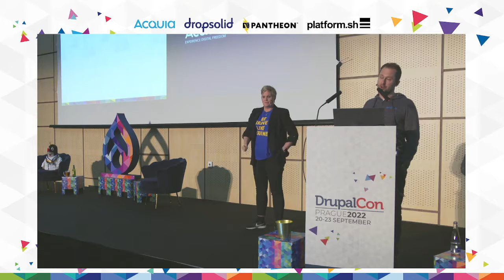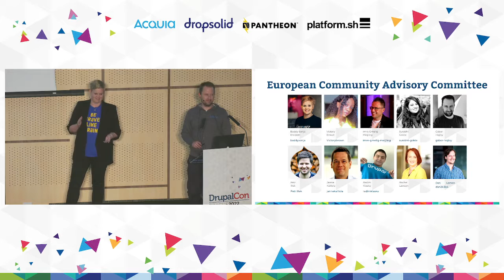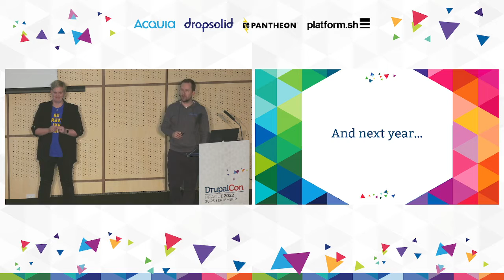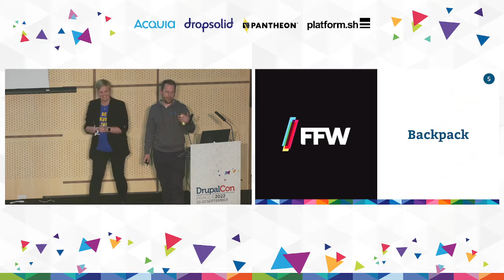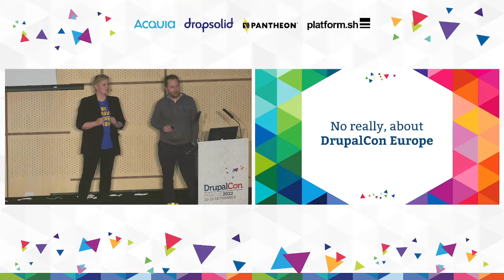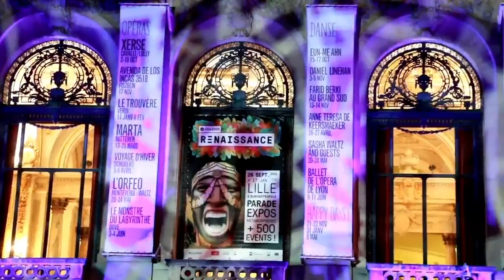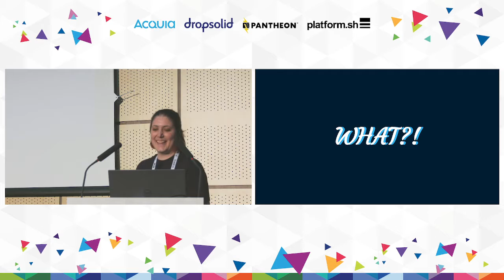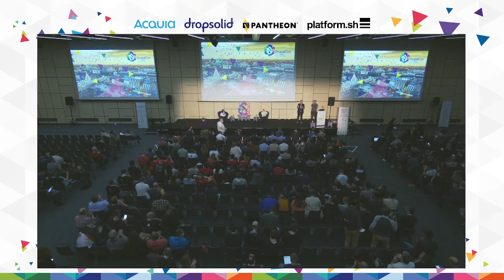Wrap up Ceremony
Do not miss the wrap up of the event! It is the time to share a last moment all together.

We will:

- CONFIRM key decisions and next steps.

- DISCUSS Hot Topics.

- & Have FUN!